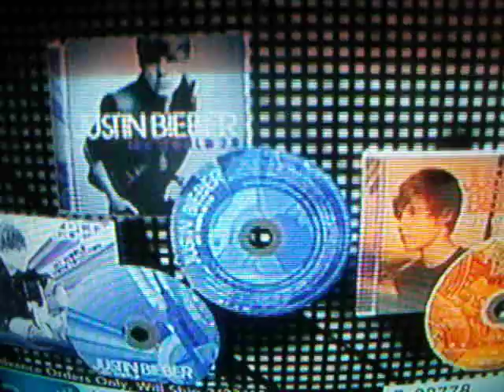I HATE Justin Bieber!!!!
This kid is By FAR the Most Annoying, Sold out, ILLuminated Disney Kid EVER! I hate Him with a Passion, His music makes me Puke more Than Lady Gaga!

*Notice All the People who Come from Disney and then Make Music?? Justin Timberlake, Britney Spears, Mandy Moore, Jonas Brothers, Miley Cyrus, Funny how they All get Their "Time to shine" Yet it seems like they Have TOO MUCH time to shine.